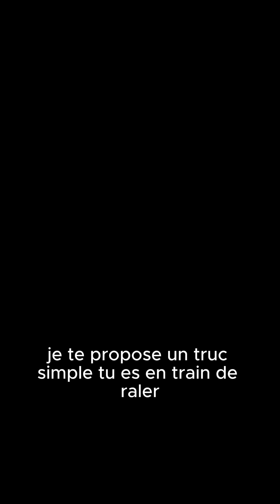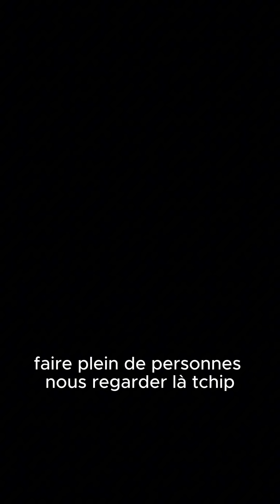BEST COMPILATION HUMOUR - BOBI PRODUCTION - N°3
3eme compilation de mes meilleurs moments humoristiques sur Insta et Tiktok. 😆 Préparez-vous pour une avalanche de fous rires ! Que vous soyez un ancien abonné ou un nouveau venu, cette vidéo est pour vous. C’est l’occasion de revivre ensemble mes moments les plus drôles, les plus embarrassants, et les plus absurdes. 💥 Merci pour votre soutien et votre patience. Vous êtes les meilleurs ! 💙 RetourSurYouTube • Humour • CompilationDrôle • NouveauDépart •